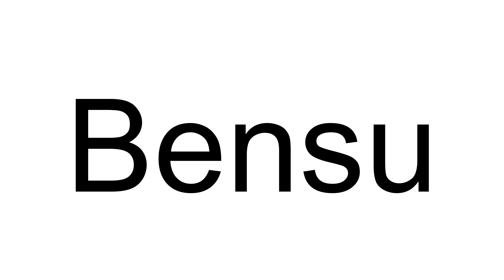How to Pronounce Bensu (Turkish)